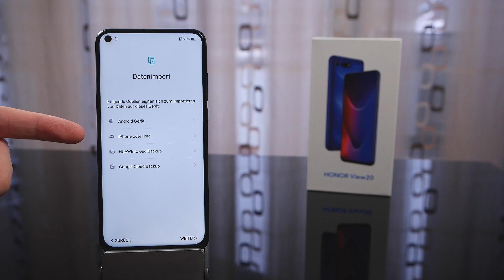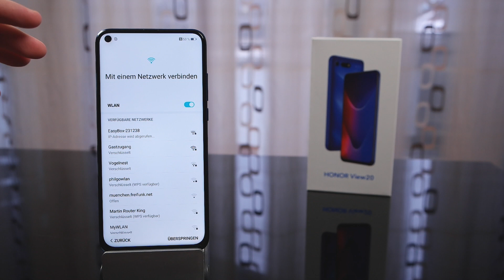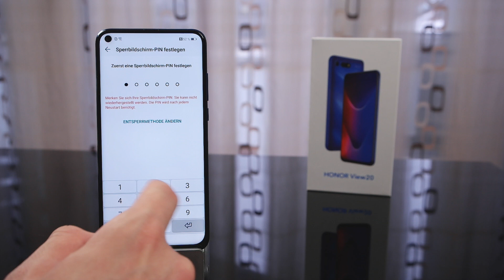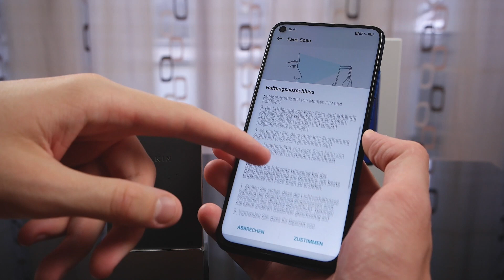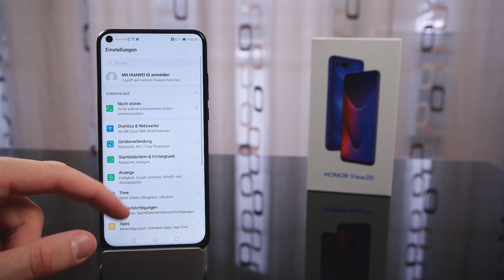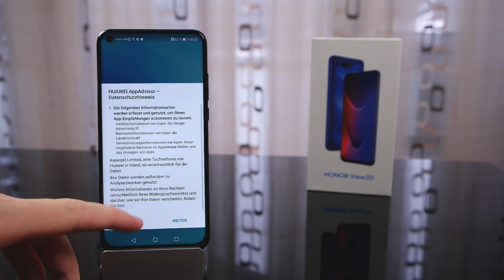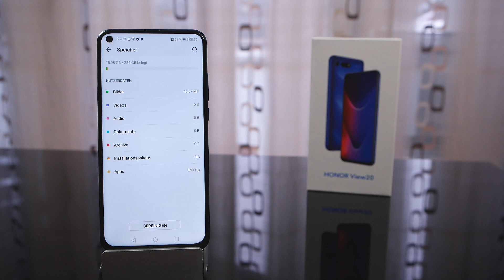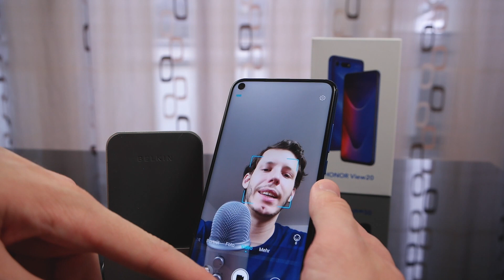Honor View 20 | Magic UI 2 - Ersteinrichtung und Huawei NM Card Test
Kaufst du über diesen Link ein, erhalte ich eine kleine Provision - für dich bleibt der Preis aber gleich.